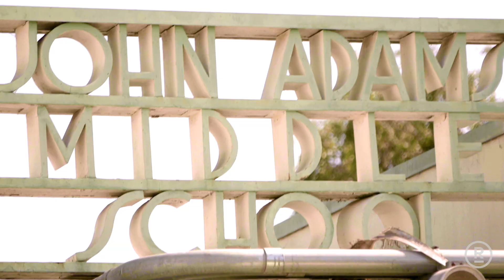John Adams MS | JOIN US!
Join us at John Adams Middle School this Sunday at 10A!

Parking and entrance located off 16th St.